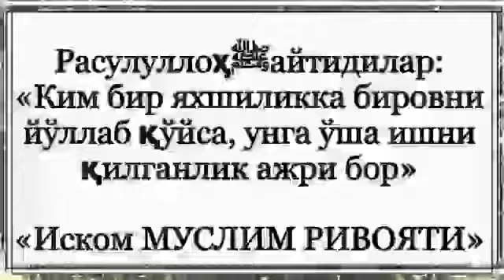Харбий хизматда қасамёд қилган ҳукми нима? (Абдуллоҳ Зуфар Ҳафизаҳуллоҳ)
Бисмиллаҳир роҳманир роҳийм

Банда тарафидан содир бўладиган ҳар бир гуноҳ Аллоҳ таолонинг хоҳиш-иродасига ташланади, У истаса кечиради, истаса азоблайди. Аллоҳга ширк келтириш гуноҳи бундан мустасно, зеро У буни кечирмайди[1].

Аллоҳ таоло айтади:

«Албатта Аллоҳ Ўзига (бирон нарсанинг) шерик қилинишини кечирмас. Шундан бошқа гуноҳларни Ўзи хоҳлаган бандалари учун кечирур» (Нисо: 48).

Убода ибн Сомит розияллоҳу анҳудан ривоят қилинади: Расулуллоҳ соллаллоҳу алайҳи ва саллам атрофларида асҳобларидан бир жамоаси бўлган ҳолда шундай дедилар: «Аллоҳга бирор нарсани шерик қилмасликка, ўғирлик қилмасликка, зино қилмасликка, фарзандларингизни ўлдирмасликка, ичларингиздан бўҳтон тўқимасликка, яхши ишларда итоатсиз бўлмасликка[2] мени байъат қилинглар. Сизлардан кимки (шу байъатига) вафо қилса, унинг ажри Аллоҳнинг зиммасидадир. Ким бу ишлардан биронтасини қилиб қўйиб, шу дунёда жазосини олса, бу унга каффоратдир. Ким бу ишлардан биронтасини қилган, сўнг Аллоҳ уни яширган бўлса, (Қиёмат куни) унинг иши Аллоҳга (ҳавола), хоҳласа уни авф этади, хоҳласа жазо беради.» Биз мана шу ишларда у зотга байъат бердик (Муттафақун алайҳ).

Ибн Аббос розияллоҳу анҳумодан ривоят қилинади: Расулуллоҳ соллаллоҳу алайҳи ва саллам айтдилар: «Аллоҳ таоло: «Ким Мени гуноҳларни кечиришга қодир деб билса, Мен уни кечираман ва (қандай гуноҳлигига) парво қилмайман, модомики Менга бирон нарсани шерик қилмаса» деди» (Табароний, Ҳоким, Саҳиҳул-жомиъис-сағир: 4330).

Савол-жавоблар учун!

Ulamo tv

Телеграмма Каналларимиз!!!